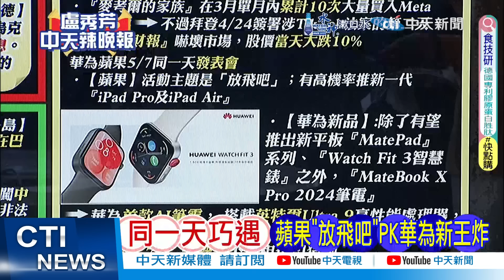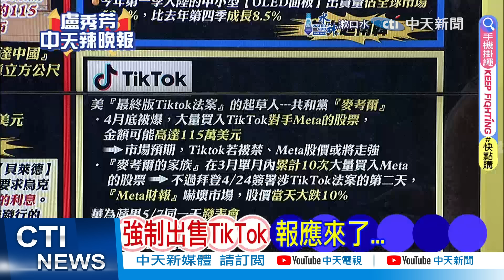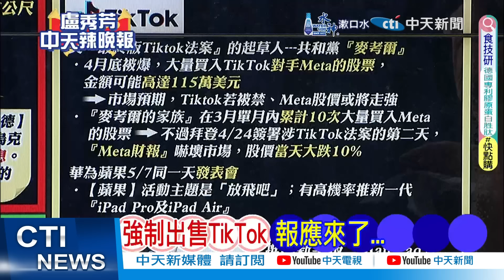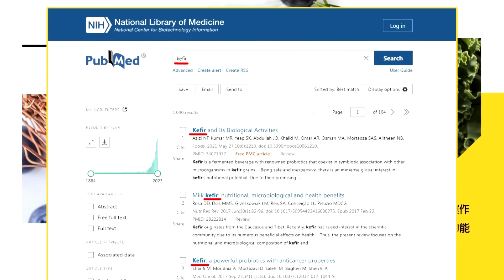華為.蘋果槓上 發表會同一天對尬 | 最新! 華為.蘋果硬槓強碰 |【盧秀芳辣晚報】精華版@中天新聞CtiNews